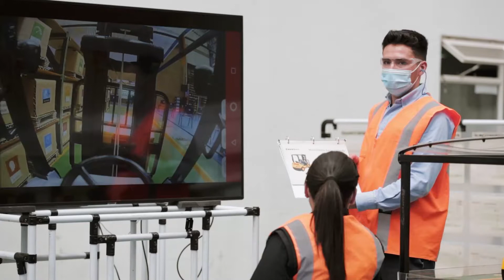JOY es alegría y sinónimo de Reactivación Económica.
Alegría significa comenzar el 2023 con una inversión de más de 50 millones de dólares para iniciar con la producción de Joy en Colombia y seguir impulsando la economía colombiana.